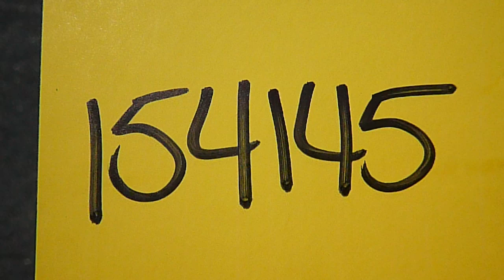EZ-GO 2-Seater Golf Cart - Tag# 154145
36V